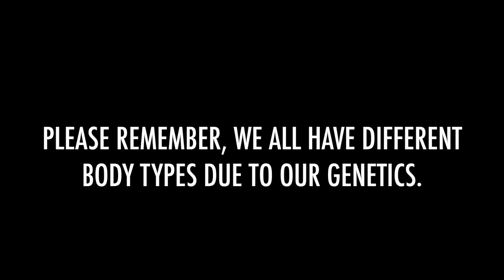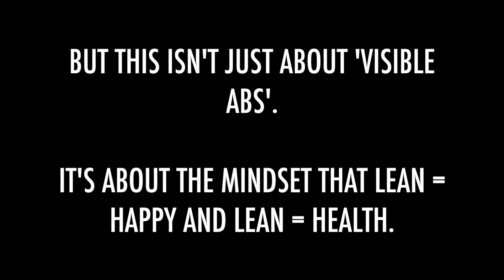I HAD TO SAY IT...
When I have Abs i'll be happy right?! WRONG.
I see a lot of people on social media basing their self worth on a body fat percentage and I wanted to address that.

Thanks for hearing me out. Always appreciate your support.

Tally x

MY LINKS